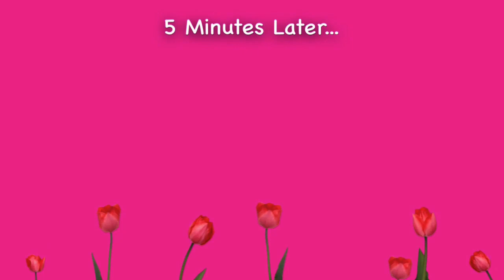SMC Special: Thanksgiving 2017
It’s time for Thanksgiving!

Happy Thanksgiving everybody!!!